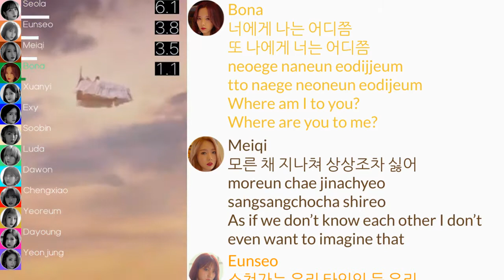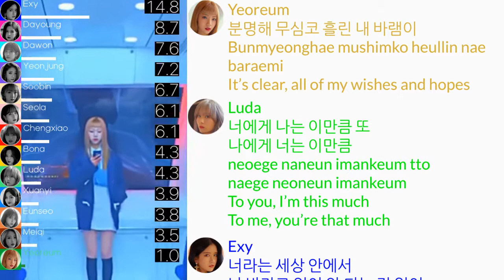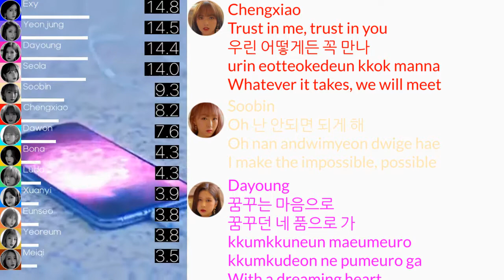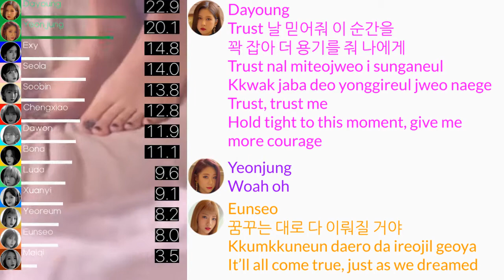WJSN (우주소녀) - Dreams Come True Line Distribution (+Lyrics)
Sorry this video took so long to finish! There are 13 members in this group, and I was also busy with studying with the SAT.

First one to recommend me a song in the comments will be the next song that I do.